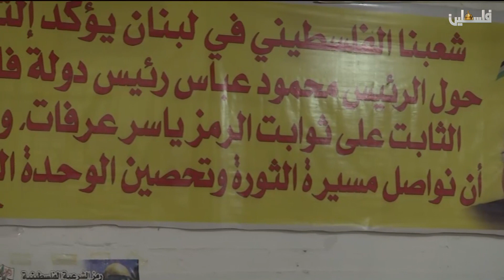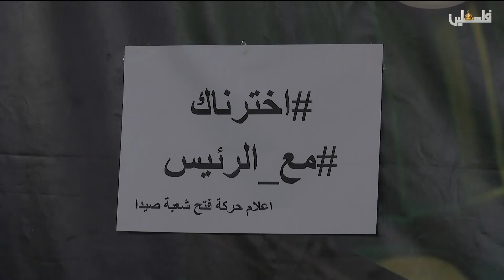من بيروت- عهد ووعد ووفاء للرئيس محمود عباس 2019/3/5